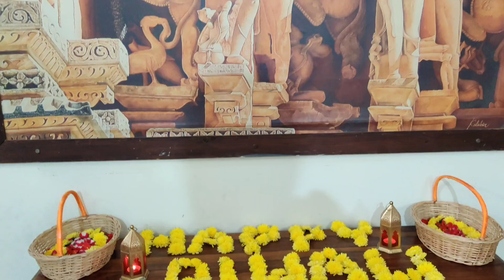Diwali Celebrations || Saregamapa Singer Yuti Harshavardhana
May the lamps of Diwali illuminate your life; May the colours of rangoli usher in happiness; May the delicious Diwali desserts add sweetness to your life and may you be blessed with Almighty's choicest blessings. Happy Diwali to you and your family🙏😊